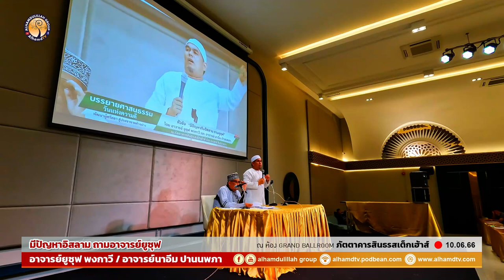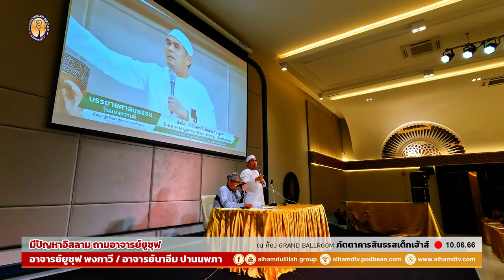AH 3676 มีปัญหาอิสลาม ถามอาจารย์ยูซุฟ โดย อาจารย์ยูซุฟ พงกาวี / อาจารย์นาอีม ปานนพภา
10.06.66 @ ห้อง GRAND BALLROOM
ภัตตาคารสินธรสเต็กเฮ้าส์

Tel & Line iD :
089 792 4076 (ดาวุด)
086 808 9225 (อับดุลการีม)
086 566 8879 (อนัส)
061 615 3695 (มุสตอฟา)
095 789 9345 (อามีน)
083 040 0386 (ฟูอาด)